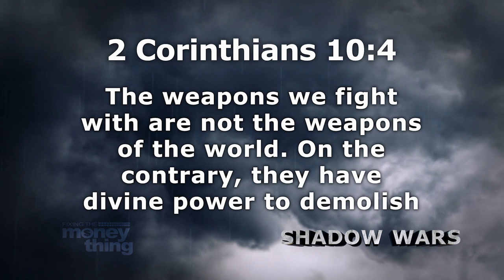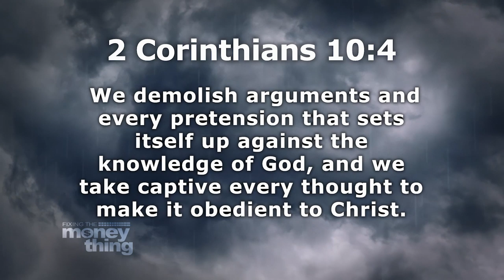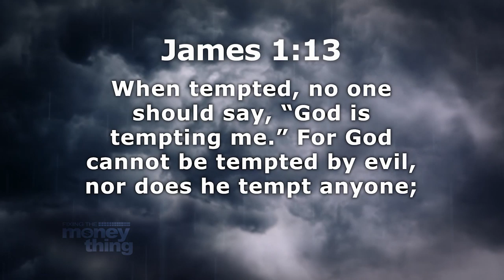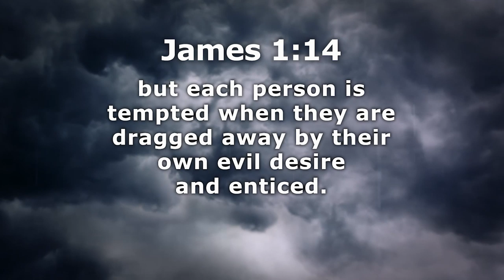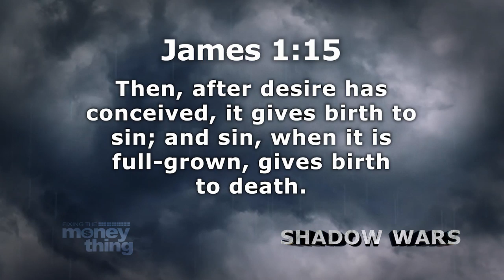Spiritual Conflict Pt. 2 | Gary Keesee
Faithlifenow.com